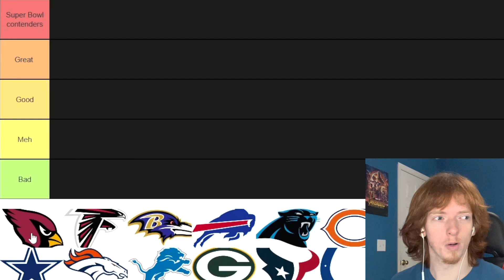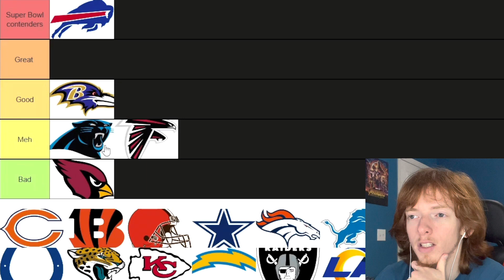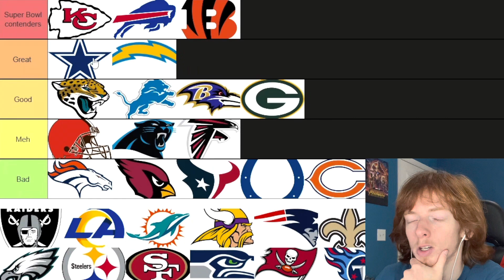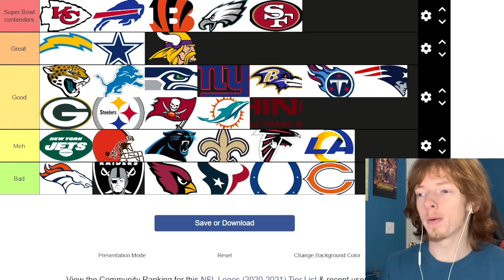MY FINAL NFL POWER RANKINGS!!